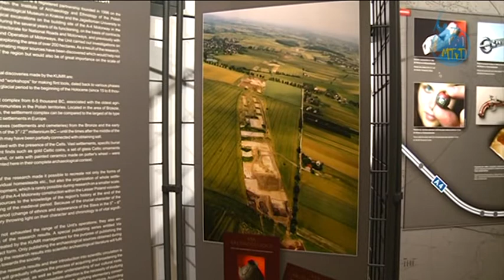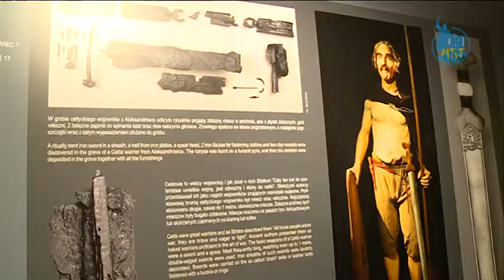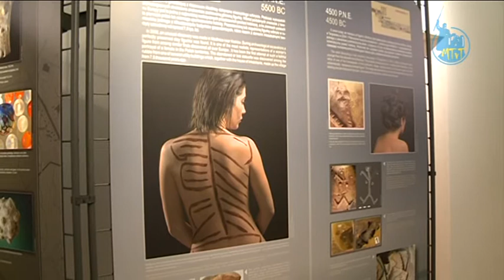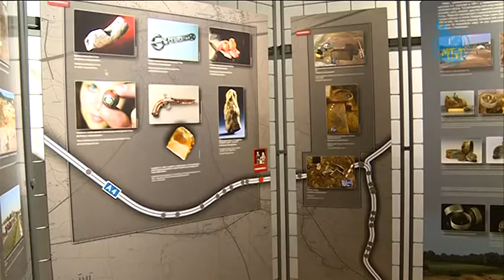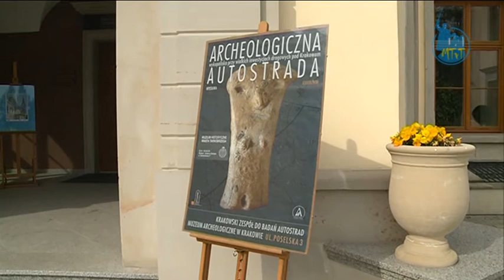2015.04.27 - Archeologiczna autostrada